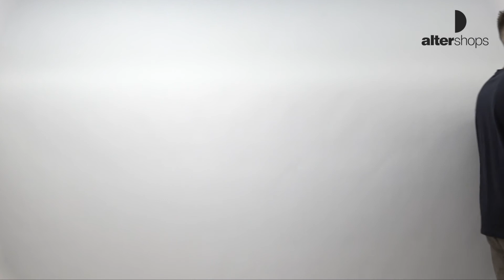PETROL INDUSTRIES LOGO T-SHIRT M-3010-TLR631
Κάζουαλ μακρυμάνικο T-shirt Petrol Industries με στρογγυλή λαιμόκοψη, τσέπη με λαιμόκοψη στο στήθος και γραφικά τυπώματα στο μανίκι και στην πλάτη.

• Μακρύ μανίκι
• Στρογγυλή λαιμόκοψη
• Τσέπη στο στήθος
• Λογότυπο στο στήθος και τυπώματα στο μανίκι και στην πλάτη